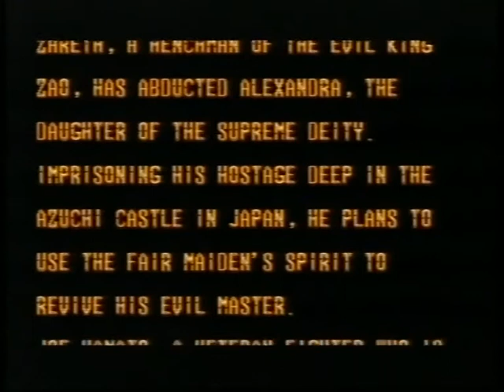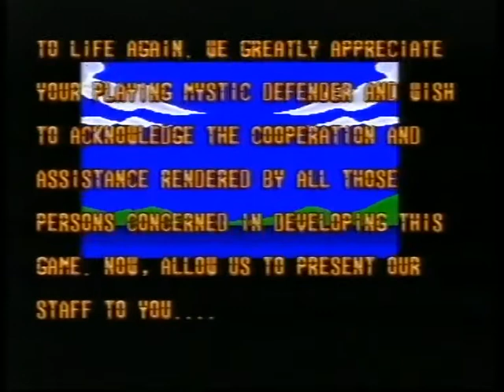Mystic Defender (Sega MD) PAL Gameplay